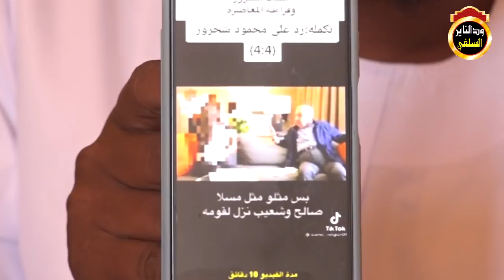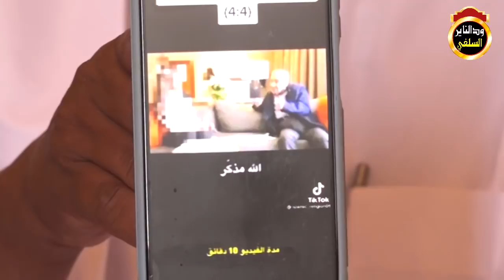الرد على محمد شحرور بالوثائق - الشيخ مزمل فقيري2021